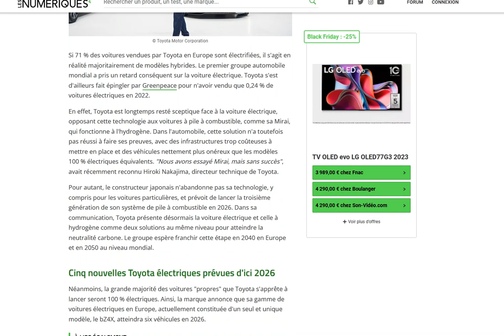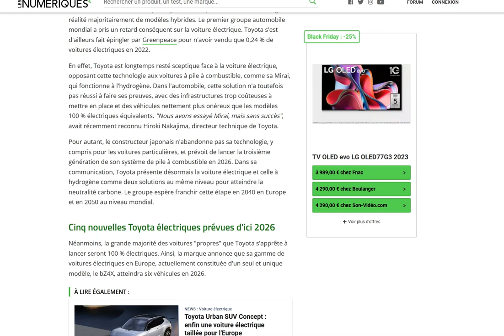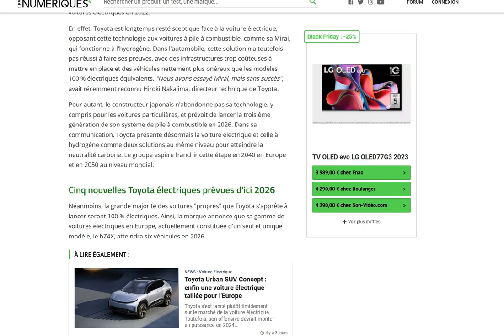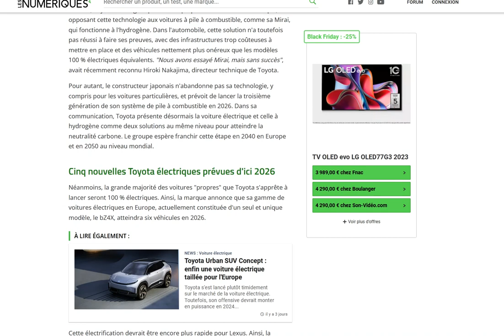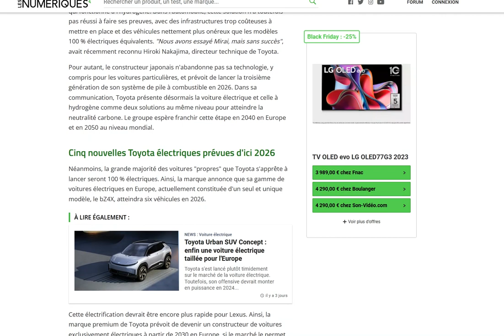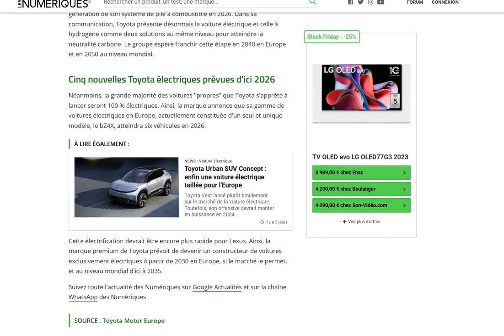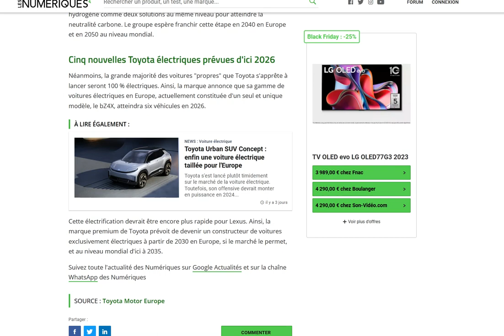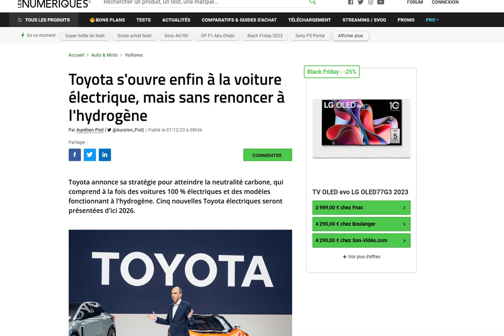Toyota va présenter 5 nouveaux modèles électriques d'ici 2026 mais bosse encore l'hydrogène !